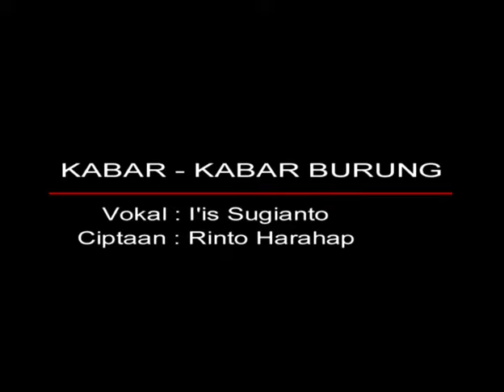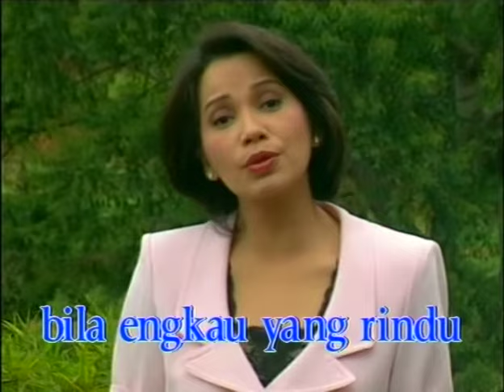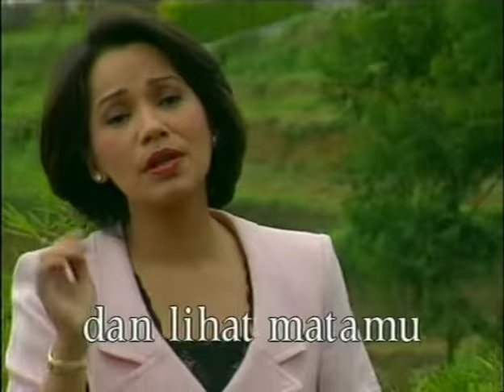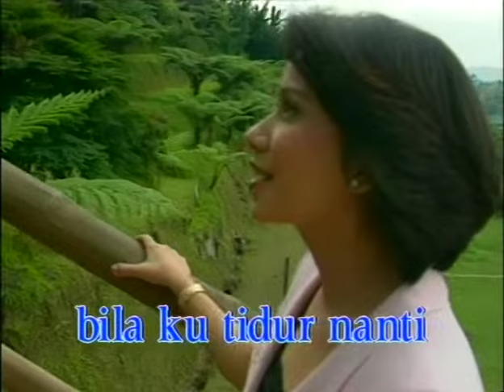Iis Sugianto - Kabar Kabar Burung (Official Music Video)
Official Music Video, Iis Sugianto - Kabar Kabar Burung

Judul : Kabar-Kabar Burung
Artis : Iis Sugianto
Cipt. : Rinto Harahap

Lirik Lagu, "Kabar Kabar Burung"

Di tanganmu, di tanganku nasib kita
Jangan percaya dan jangan kau dengar
Kabar-kabar burung

Hatiku tak pernah
Merasa harus berdusta
Dari apa yang ada
Cobalah untuk percaya
Sekali saja

Bila hatiku rindu
Hanya kau yang kucari
Hanya kau yang ada di mimpi
Bila ku tidur nanti

Bila engkau yang rindu
Siapasih yang kau cari
Dapatkah kita satu lagi
Seperti dulu

Lihat mataku dan lihat matamu
Siapa yang berdusta

Kabar yang kau dengar
Tak mungkin akan terjadi
Bila engkau disini
Cobalah mundur selangkah
Lihatlah aku